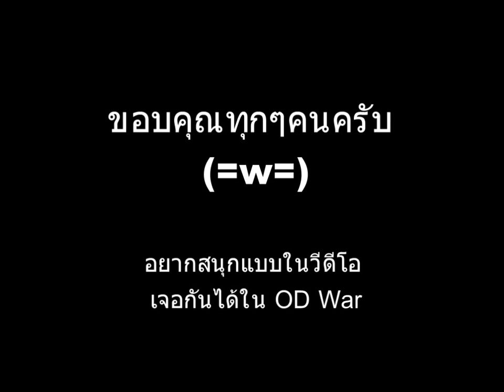My ECO - Takoyaki Server OD War